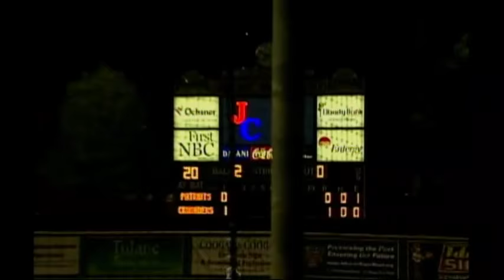First NBC Bank Prep Showcase: John Curtis vs Brother Martin Baseball